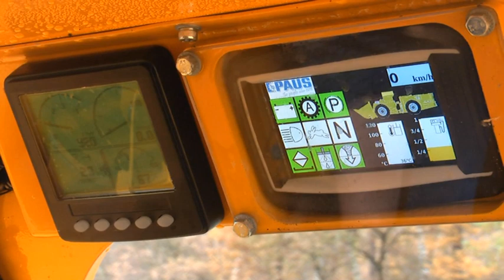Paus Fahrlader PFL 8 - Einsatz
Der PAUS PFL 8 1,5t LHD (Laden, Ziehen und Kippen) ist für enge Untertageeinsätze unter schwierigen Bedingungen konzipiert. Das wirtschaftliche Maschinenkonzept bietet hervorragende Effizienz, Produktivität, Leistung und Langlebigkeit für eine Vielzahl von Produktions-, Wartungs- aber auch Transportaufgaben.

ENGLISH VERSION
The PAUS PFL 8 1.5t LHD (Load, Haul and Dump) is designed for narrow underground applications at challenging conditions. The economic machine concept offers excellent efficiency, productivity,  performance and longevity for a variety of production, maintenance but also transport tasks.